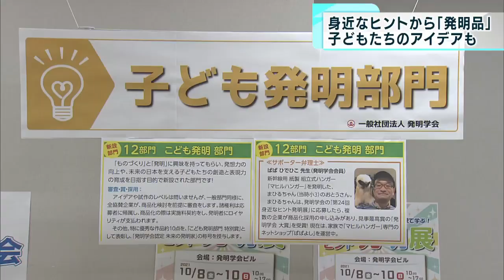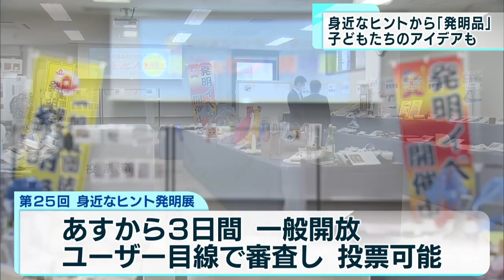身近なヒントからヒット続々「発明コンクール」 過去には3億円稼いだ商品も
生活の中で生まれたアイデアを形にした「発明コンクール」が発明学会ビル（東京・新宿区）で始まりました。

　発明学会が主催する「身近なヒント発明展」は、商品化に最も近いアイデアコンクールとして今回で25回目を迎えました。過去には、特許料で3億円を稼いだ大ヒット商品も生まれています。発明学会の松野泰明事務局長は「それぞれが感じた不満を自分の力で解決していくところが発明の面白いところ」と話します。

　今回出品された発明品は世相を反映して、コロナ対策に関するものも多くみられます。車いすを利用する人など“足で踏んでポンプ式の消毒液を出す”ことができない人でも利用できるものを作りたいという思いが込められた「手の甲で押してポンプ式消毒液が出せる装置」なども展示されています。

　そして、今回から始まったのが「こども発明部門」です。荒川区に住む7歳の小学生が発明したランドセル用の雨よけカバーは、カバー自体に荷物が入るようになっています。そのため、ランドセルを開けなくても先生にすぐにプリントが提出でき、防水機能もあるということです。この「こども発明部門」の創設には「第2のスティーブ・ジョブズだったり、第2のノーベル賞受賞者を育成したい」という主催者の強い思いがありました。子どもたちのアイデアから商品化へとつなげるために協賛企業による審査も行われています。会場に訪れた協賛企業の社長は「面白い、素晴らしい作品がたくさんあると思う。何点か問い合わせをしたいと思っている」と話し、発明品に熱い視線を注いでいました。

　10月8日から10日までの3日間は一般の人も会場を訪れることができ、ユーザー目線で審査員として投票することができます。審査結果は12月に発表され、大賞には賞金10万円が贈られます。